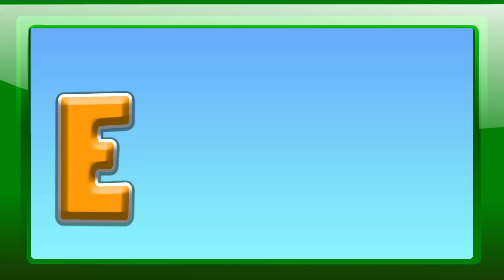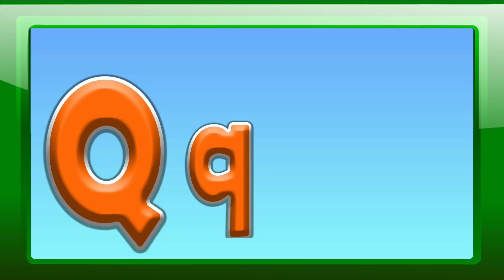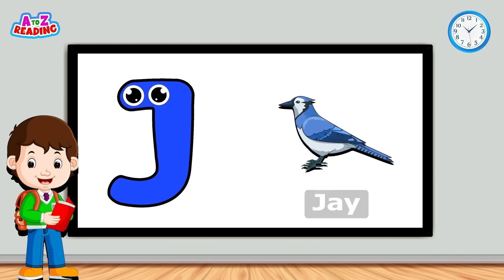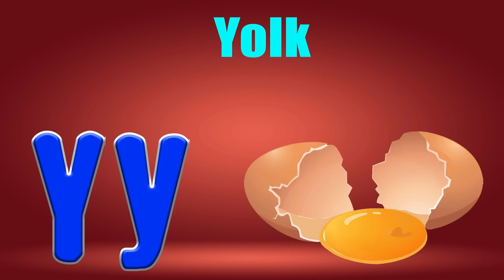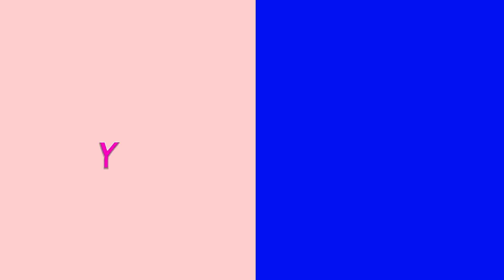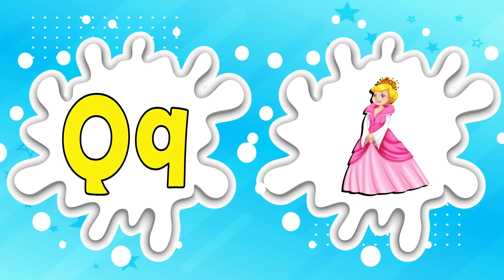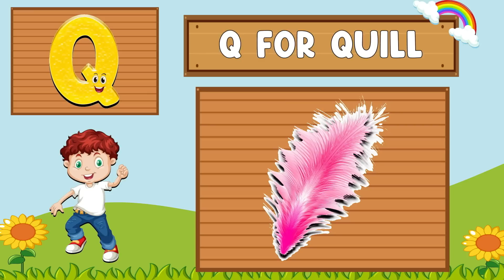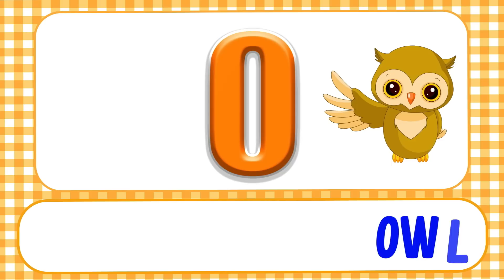A to Z Reading | A to Z Learning Video | A to Z Words | ABC Learning Videos For Kindergarten